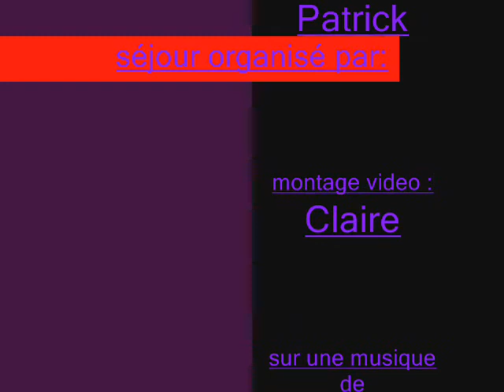friends camping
souvenirs souvenirs !